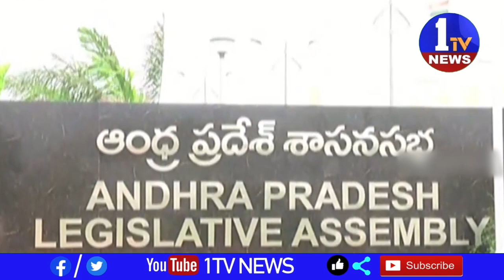రేపటి నుండి ఎపి బడ్జెట్ సమావేశాలు,16 న బడ్జెట్ ను ప్రవేశపెట్టనున్న ఆర్ధికమంత్రి yt